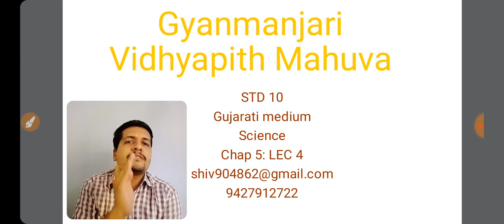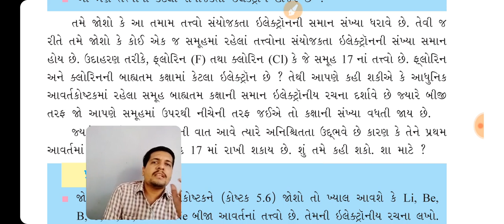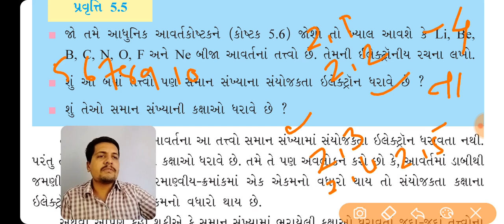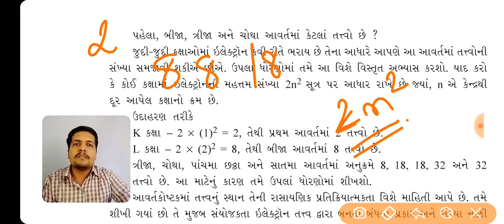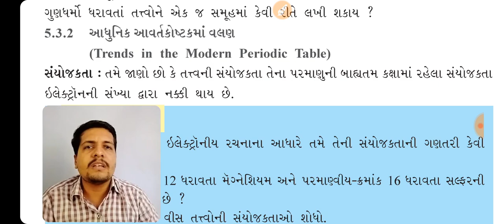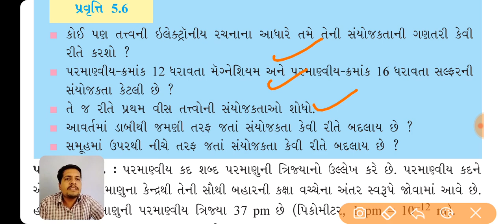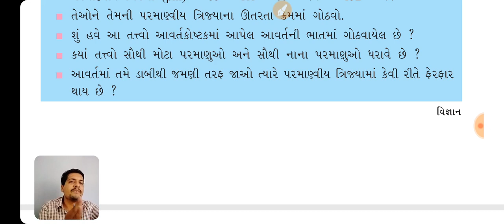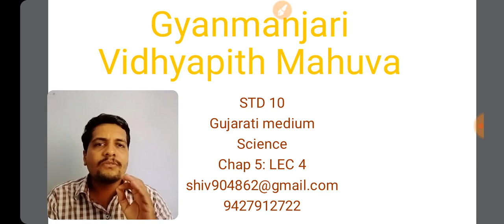STD 10/ Science/ Gujarati Medium/ Chap 5- LEC 4 / Shivang goswami